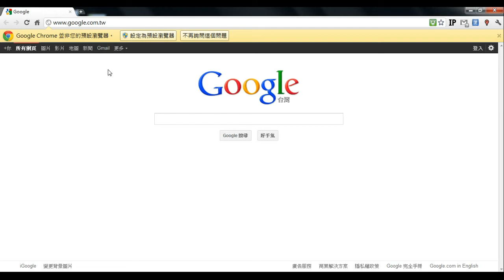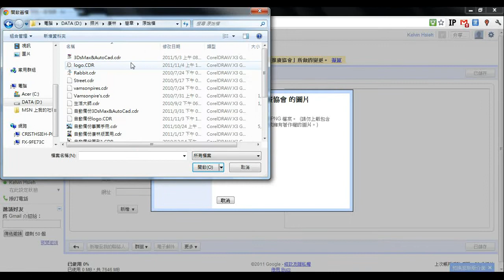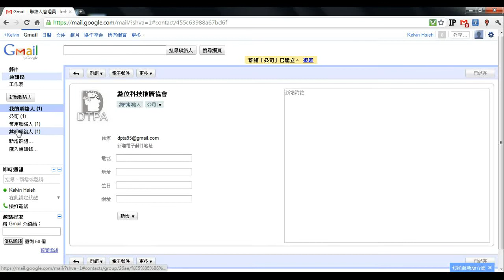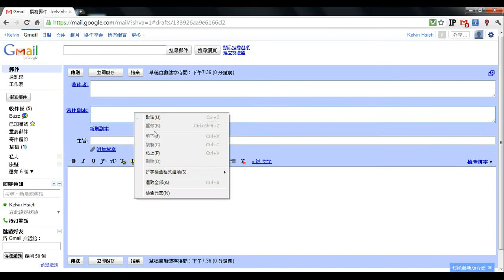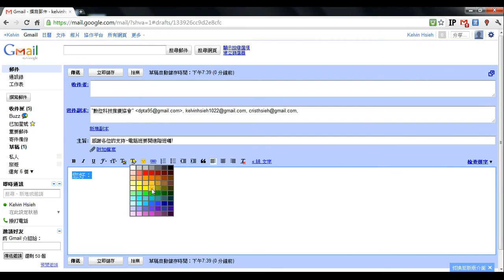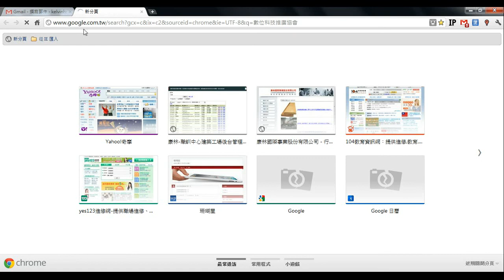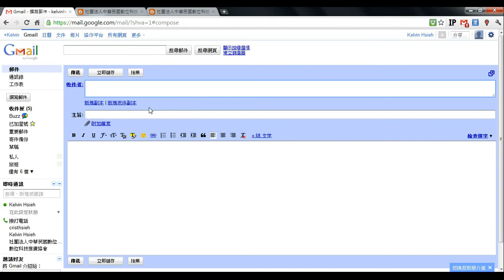寄送電子郵件.flv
《教學》Google電子信件簡易發送

電腦的操作是非常簡單的喔！只要天天花個一小時就能熟能生巧的運用自如囉！在這裡也勉勵大家有學習的機會就要多多參與，瞭解現在時下的年輕人到底在玩些甚麼～您也可以跟緊趨勢，成為「潮媽、潮爸」喔！
剛剛已經申請完電子信箱帳號了，現在就馬上來試試電子信箱的寄件服務吧！